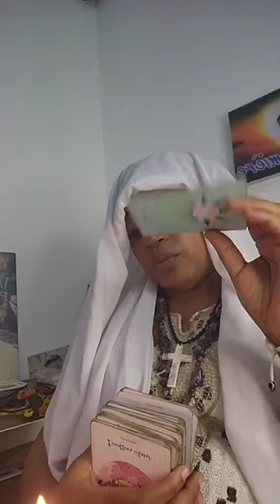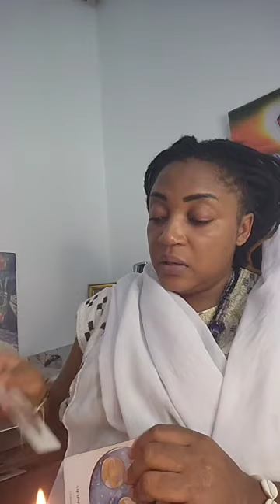Ta parole dans le spirituel